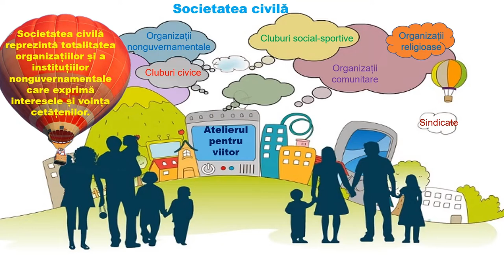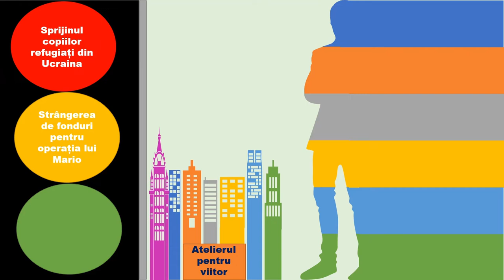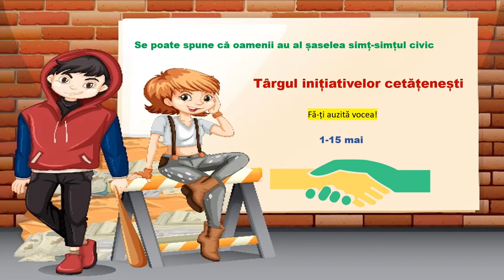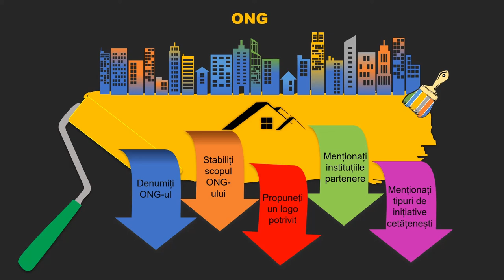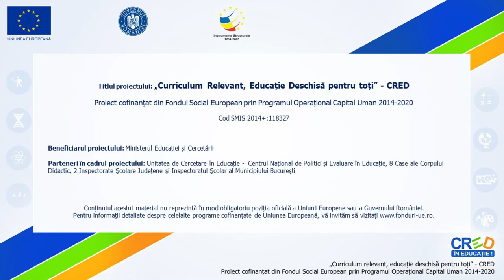Societatea civilă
Materialul realizat în aplicația PPT, exportat ca video mp4 are ca scop identificarea reperelor pentru o cetățenie democratică.
Această resursă poate fi folosită în cadrul unității de învățare ”Cetățenie activă și participativă” prin intermediul căreia elevii se implică în soluționarea problemelor din comunitatea locală prin campanii de voluntariat sau de advocacy.
Resursa poate fi folosită atât la începutul cât și pe parcursul orei.
Resursa oferă oportunitatea elevilor de a deveni o voce pentru generația lor.
Prin intermediul acestei resurse, elevii cooperează cu ceilalți colegi în vederea exercitării cetățeniei active a unor probleme civice, prin asumarea unor responsabilități și prin relaționarea pozitivă cu ceilalți.
De asemenea, elevii analizează rolul și impactul ONG-urilor asupra societății, pe baza problemelor care le cunosc din societatea civilă.
Activitățile propuse scot în evidență voluntariatul ca o modalitatea practică de a învăța unele abilități, deoarece acesta a demonstrat că îi ajută pe tineri să se dezvolte atât din punct de vedere personal, cât și profesional.